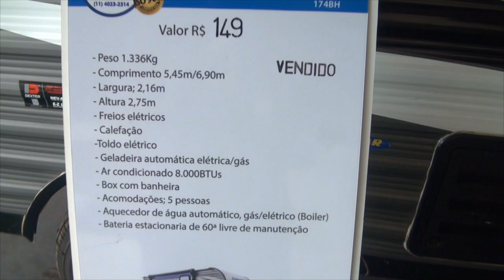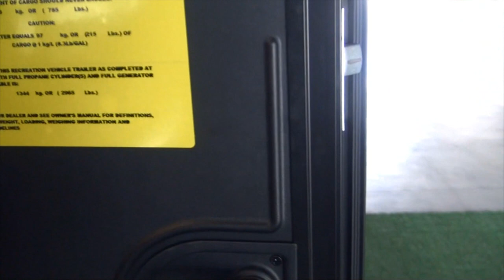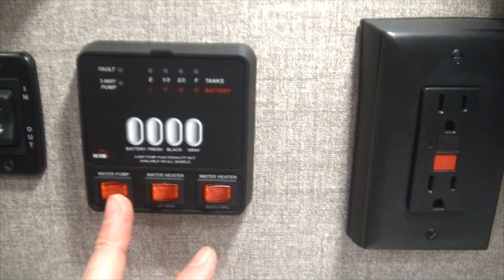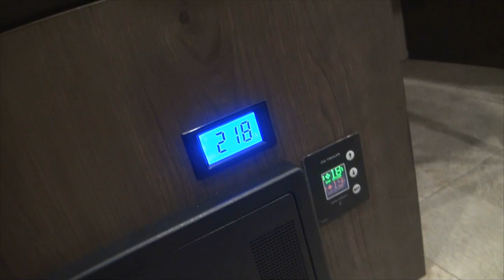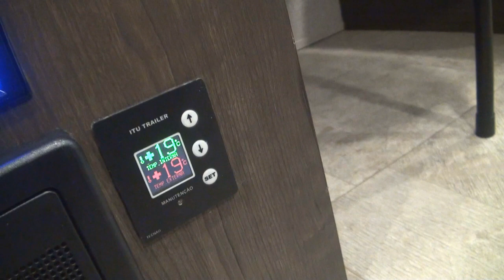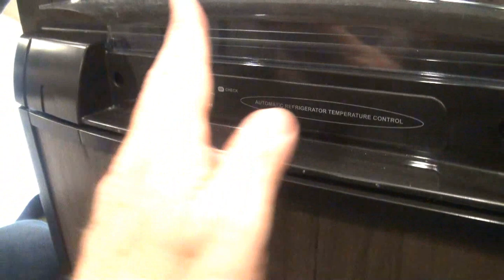#179 Tour pelo Jayco 174BH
Neste episódio nós mostramos a você o Jayco 174BH. Curta mais esse trailer sensacional de
uma das maiores fábricas dos EUA: a Jayco.

Especificações 174BH:
• Comprimento total: 6.90m
• Comprimento da carroceria: 5.45m
• Altura externa total: 2.75m
• Largura: 2.16m
• Altura interna: 1.85m
• Número de eixos: 01
• PBT: 1.700kg
• Tara (peso do Trailer): 1.336kg
• Capacidade de carga: 364kg
• Peso no engate: 123kg
• Caixa de água limpa: 76L
• Caixa de água servida: 76L
• Caixa de detritos: 76L
• Comprimento do toldo: 3.05m
• Ar condicionado: 8.000BTUs (Janela)
• Calefação: 18.000BTU
• Aquecedor de água boiler: 23L
• Acomodações: 05 pessoas

Características de fabricação / Itens de série:
• Faixas decorativas originais Jayco
• Revestimento interno laminado
• Revestimento frontal inferior em alumínio xadrez
• Isolamento termo acústico de última geração
• Revestimento externo em alumínio de alto brilho
• Teto emborrachado sem emendas
• Chassi de aço estampado de 3”
• Quadro do cabeçalho integrado ao chassi
• Suspensão com feixes de mola
• Freios elétricos em todas as rodas
• Rodas esportivas aro 14
• Pneus radiais Goodyear 205 x 75 x14
• Estepe com capa personalizada
• 04 sapatas de apoio manuais
• Calço de roda
• Chave de roda
• Escada da porta de entrada retrátil
• Para-choque com local para guarda de mangueira de H.T.
• Bequilha manual com roda
• Bagageiros com chave e prendedores de porta
• Botijão de gás P13 com capa
• Porta de entrada com tela mosquiteira
• Chave única para porta de entrada e bagageiros
• Corrimão de entrada
• Antena externa de rádio
• Antena de TV King para canal aberto com booster
• Alto- falantes externos (braços do toldo)
• Toldo elétrico com iluminação LED
• Lanternas e iluminação externas em LED
• Janelas de vidro temperado de correr com persiana
• Janela de saída de emergência
• Janela frontal
• Proteção inferior das caixas d’água
• Conexão externa para antena de TV
•Tomadas externas
• Entrada de água direta
• Dome Skylight no box
• Clarabóia no banheiro
• Box para banho em ABS com banheira
• Sanitário com acionamento por pedal
• Colchões extra-comfort com colcha
• Cama de casal/Dinete (1.35m x 2.05m)
• Sofa/cama (1.55m x 0.67m)
• Geladeira com freezer de 85L – gás/110V (automática)
• Micro-ondas
• Fogão cooktop de 2 bocas em inox
• Exaustor
• Pia com cuba em acrílico
• Ar-condicionado de janela ciclo frio 8.000 BTU/H
• Calefação de 18.000BTU/H a gás
• Aquecedor de água tipo boiler (23L), automático, a gás e elétrico
• Sistema de áudio dual zone com AM/FM/AUX/HDMI e Bluetooth
• Iluminação interna em LED
• Espera para TV
• Tomadas 110V e 220V
• Transformador de 10.000VA 110V/220V
• Bateria estacionária de 60A, livre de manutenção
• Carregador de bateria automático
• Chave geral para bateria
• Computador de bordo
• Central de Monitoramento (Odômetro)
• Alarme com detector de gás e CO
• Alarme com detector de fumaça
• Torneiras e duchas com misturador
• Cubas das pias em acrílico
• 10m de extensão elétrica retrátil
• 15m de mangueira para água
• 05m de mangueira de H.T.